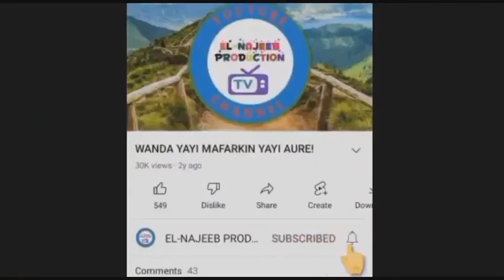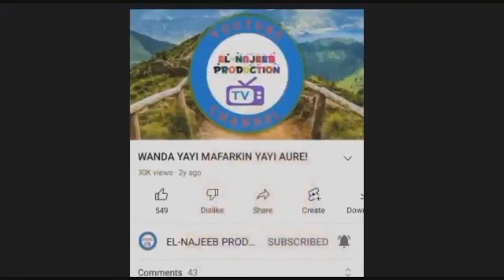Innalillahi 😭 Gaskiya Ko A Zamanin Jahiliyya Baza'asamu Irin Aika aikar Da Matar Nan Tayi Yanzuba